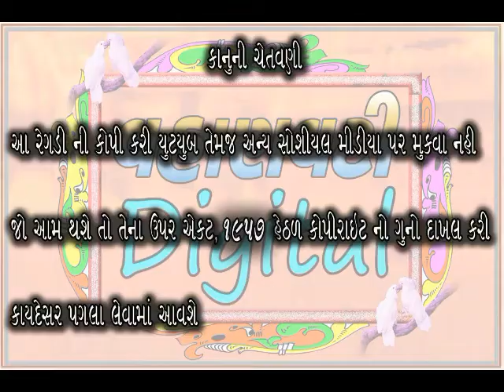સિકોતર માંની રેગડી_જીરાવતી ની વાત_ભાગ-2_ગાયક:વિરચંદ પટણી_SIKOTAR MANI REGDI_SINGER-VIRCHAND PATNI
સિકોતર માંની રેગડી_જીરાવતી ની વાત_ભાગ-2_ગાયક:વિરચંદ પટણી_SIKOTAR MANI REGDI_JIRAVATI NE VAAT_SINGER-VIRCHAND PATNI_VAHANVATI DIGITAL